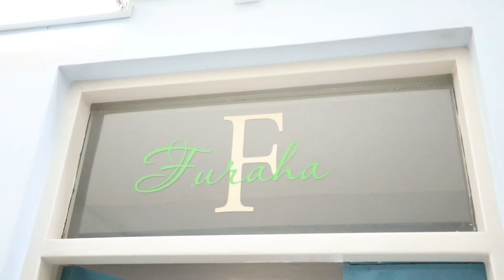Francis Lomunyin PECCCO Trainee